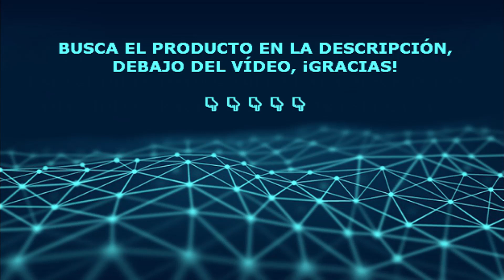💦 Descubre la JARRA con FILTRO BRITA MARELLA | AMAZON, PC COMPONENTES... 👍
00:00 INTRO DISPOSITIVOS TECNOLÓGICOS
00:14 BRITA MARELLA
02:48 ¡¡¡SUSCRIBETE A DISPOSITIVOS TECNOLÓGICOS!!!

En este vídeo te presento una jarra con filtro bien valorada en Amazon y Pc Componentes. De bonito diseño ergonómico y estrecho, cabe en la puerta de tu frigorífico y podrás lavarla en el lavavajillas, excepto la tapa. El sistema de filtración de 4 etapas con una nueva malla de filtración de alto rendimiento reduce el cloro, la cal y todo tipo de impurezas, como los microplásticos, los metales pesados, herbicidas, pesticidas o productos farmacéuticos. Reduce casi completamente las micropartículas de un tamaño ≥ 30 µm. Potencia el sabor y el aroma del café o el té, reduce la acumulación de cal en cafeteras y teteras y es útil para filtrar el agua para cocinar o lavar alimentos. Ahorrarás dinero y protegerás el medio ambiente al reducir el consumo de plástico de un solo uso. Presionando durante 5 segundos el temporizador digital, comenzará una cuenta regresiva para recordarte cambiar el filtro cada 4 semanas. El asa ergonómica y la tapa abatible que puede abrirse con una mano, facilitan el manejo y el rellenado. La mayoría de usuarios valoran el bonito diseño, la calidad de los materiales, la facilidad de uso, la calidad y rapidez de filtrado, la buena capacidad, la eliminación de sabores desagradables y la buena relación calidad-precio.

AVISO LEGAL: Este video contiene enlaces de afiliado de Amazon España, lo que significa que, si haces click en alguno de los enlaces, puedo llegar a recibir pequeñas comisiones por ventas, sin ningún sobrecoste para el comprador. Esto ayuda a mantener el canal y que siga haciendo vídeos de ayuda a decisión de compra. Si en este vídeo aparece material de tu copyright que no quieres que aparezca, házmelo saber en la dirección de correo ¡Gracias!